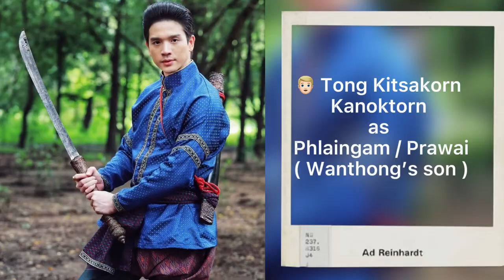Wanthong | 🇹🇭 Thai Drama 2021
Wanthong

* Native Title: วันทอง
* Director: Sant Srikaewlaw
* Screenwriter: Kate Pimmada Pattana-alongkorn
* Genres: Historical, Romance, Drama, Fantasy
* Episodes: 16
* Aired: Mar 1, 2021 - Apr 20, 2021
* Aired On: Monday, Tuesday
* Original Network: GMM One
* Duration: 1 hr. 38 min.

🎞 Casts 🎞

👦🏻 Zen Tanapatch Chanthasorn as young Paen

👩🏻‍🦰 Charebelle Lanlalin as Buaklee
👱🏻‍♀️ Duangta Toongkamanee as Thepthong (Khun Charng's mother)
👱🏻‍♀️ Uthumporn Silaphan as Sriprajun (Wanthong's mother)
👱🏻‍♀️ Pawinar Chaleewsakul as Thongprasri
🧔‍♂️ Rong Kaomulkadee as Krua Taajoo